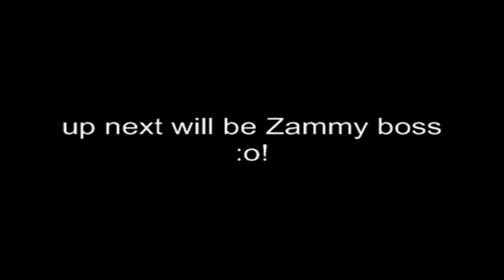Bandos Solo number 1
this is my first Bandos solo video. i hope you enjoy it.